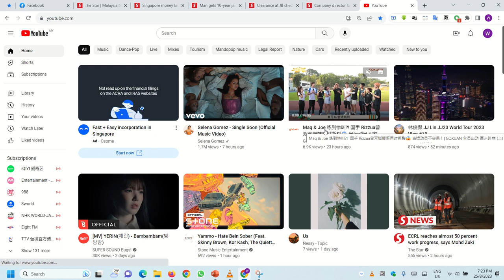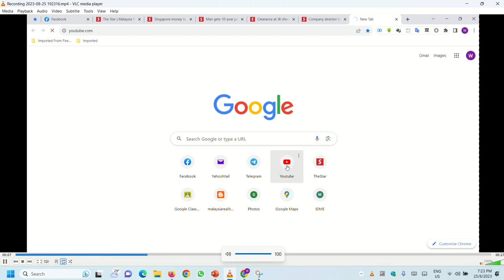Save Video without audio using snipping tool